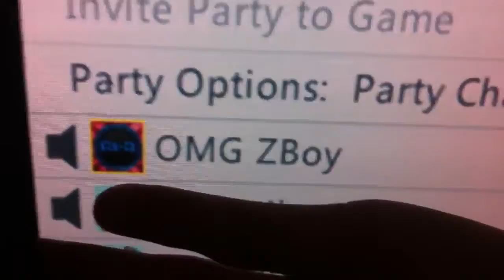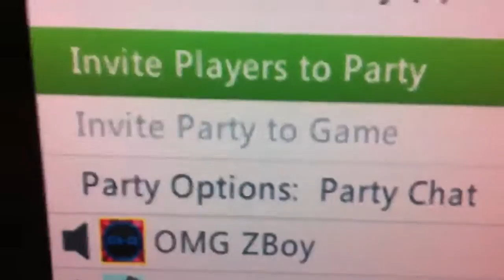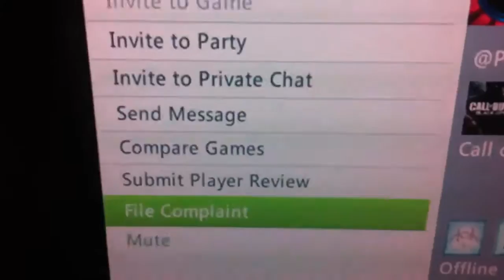Another black ops hacker